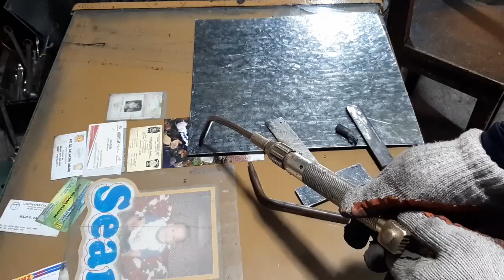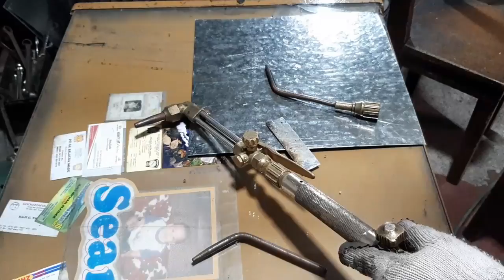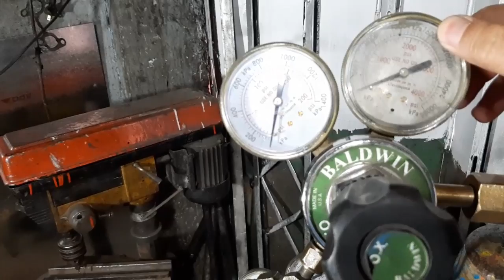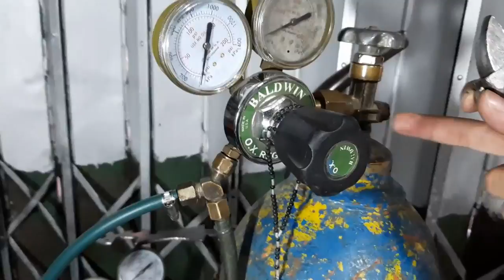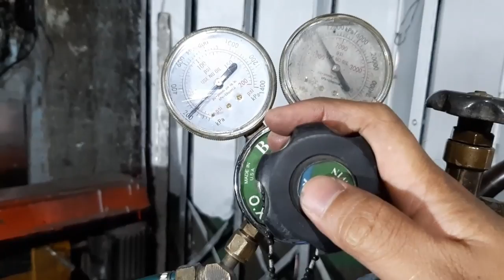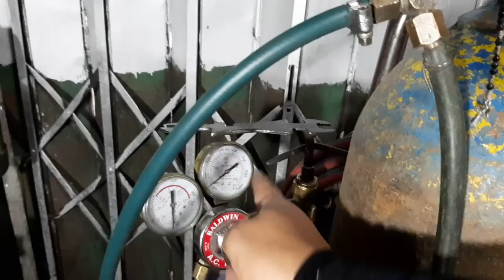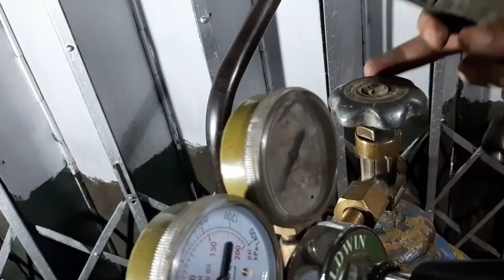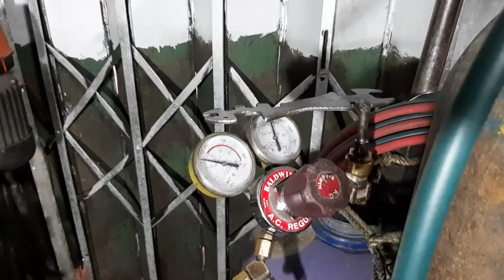TUTORIAL LESSON Gas Torch Welding (oxy-acetylene) STEP1